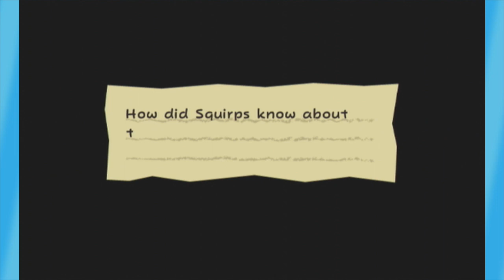Super Paper Mario: Five Stars - EPISODE 23 - Friends Without Benefits